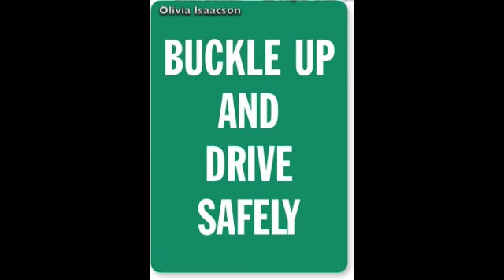Seatbelt Safety Rap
Here at MG the world be small